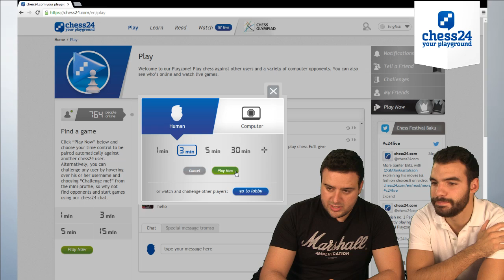Ajedrez dicharachero con los MI Pepe Cuenca y José Miguel Fernández (1)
Partida de ataque con sacrificio típico en h7.